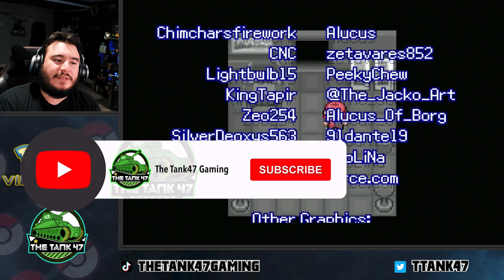Pokémon, but this time I am the Villain!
The Tank47 Gaming

A new fan made game where you play as the villain in a tournament to win your dream world!

Shout out to PurpleZaffe for making this game!

Weekly Pokémon and other TCG videos here on YouTube released every weekend!

Pokémon episodes posted weekly!

If you would like to support the page consider joining The Squad or The Brigade today! In addition to early video access, you will also get exclusive emojis and badges, and more!